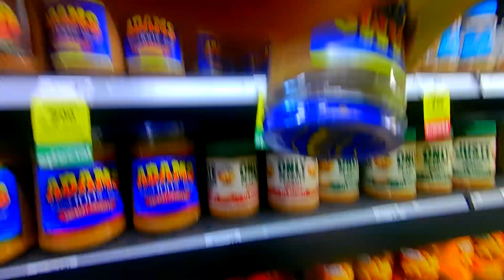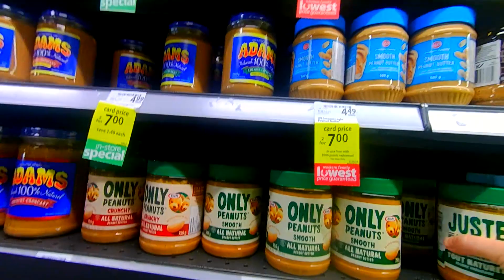Walking is super boring! Mix it up!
Walking Through Marpole, Kerrisdale and Shaughnessy neighborhoods of Vancouver.

00:00 Journey Begins, The Sun!
00:30 Fun with City Benches
01:09 Fire Hydrant - More Fun!
01:34 Walking Through Leaves
02:07 Bench Top Too Loose
02:22 "Walking is boring, isn't it, lol?"
02:36 A Couple Of Park Benches
03:21 The Shadow Knows!
03:27 Hello Crow
03:36 Good Bench Top
03:51 We Are All
04:20 Concrete Balancing Jump Near Choices Market Kerrisdale
04:50 Walk Straight Across 57th Street
05:58 Sarcasm
06:00 Lighter Found, Will Toss Out
06:22 Crossing 49th Avenue In A Straight Line
06:36 Sarcasm
07:00 Posing, From Poseur P.O.V
07:12 Not Dangerous Walk On Divider
07:50 How To Find Good Peanut Butter
08:44 Slug Rescue!